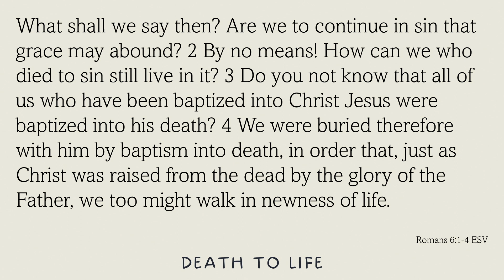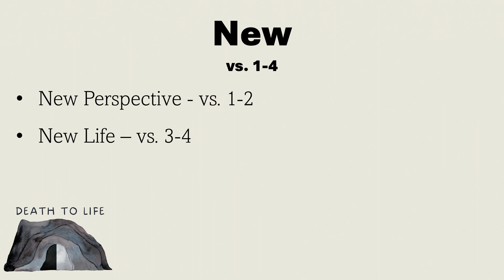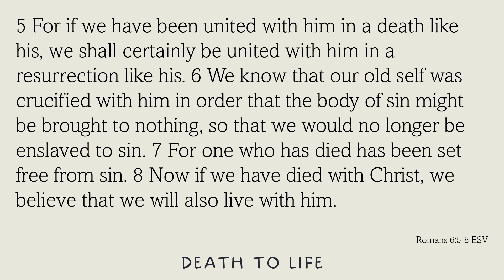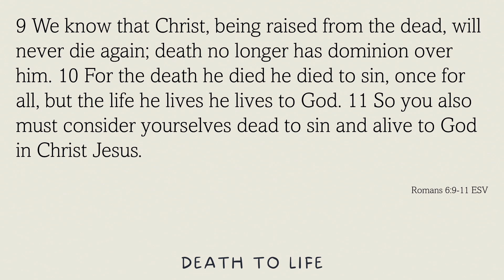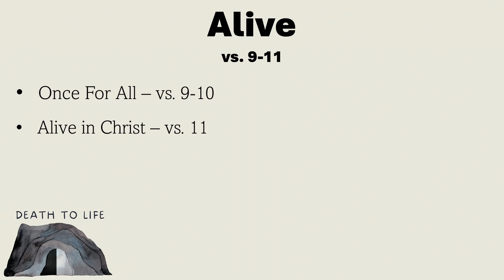Sermon: 03-31-2024: Easter - Death to Life by Jeff Beckley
Verses: Romans 6:1-11